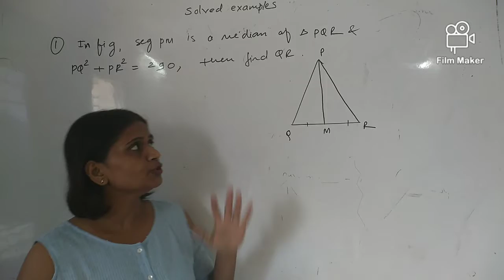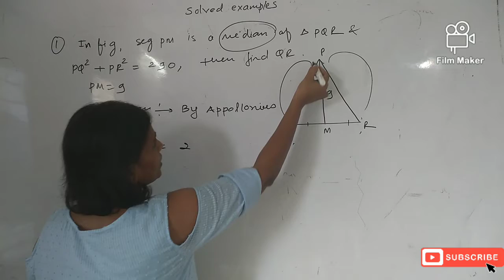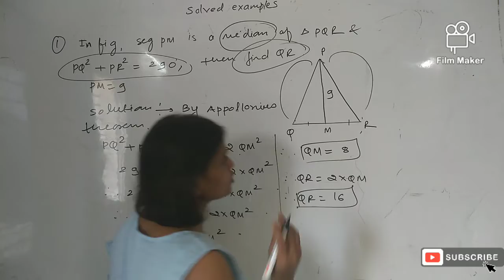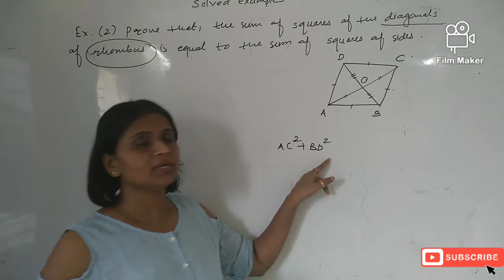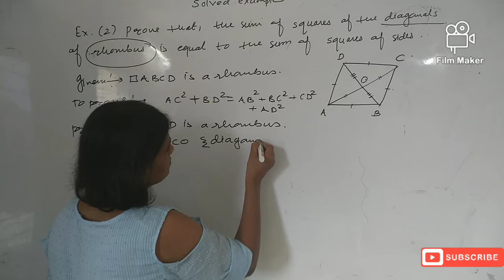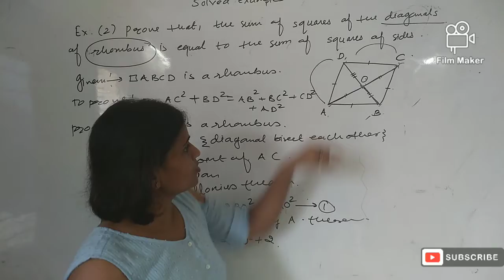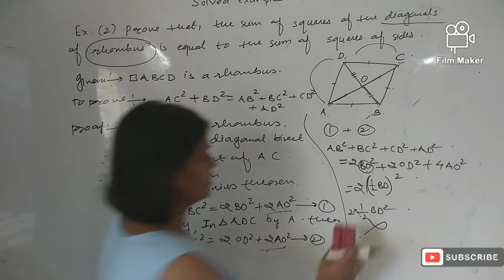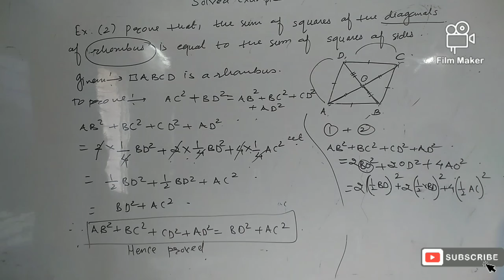Ch. 2 Pythagoras theorem application of Pythagoras theorem solved examples